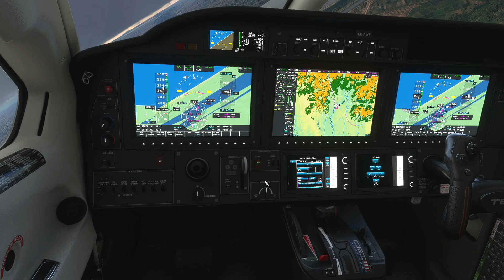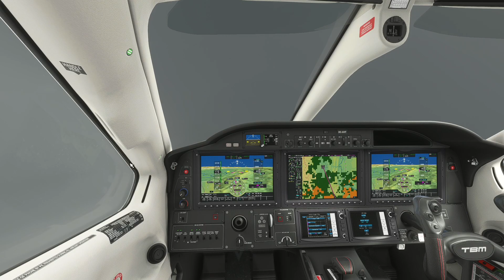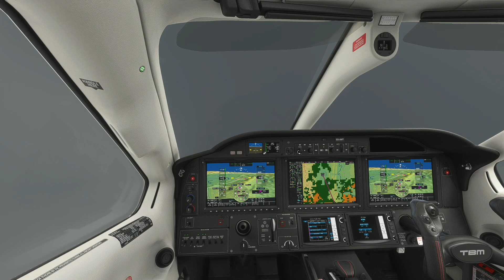Flight Simulator | Azgharie World Tour | 152 : Bagan - Kalay (TBM 930)